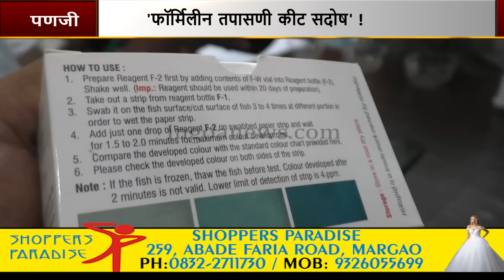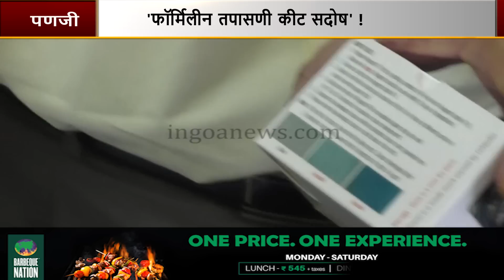EXPOSED: Formalin Fish Testing Kit By Govt Faulty?